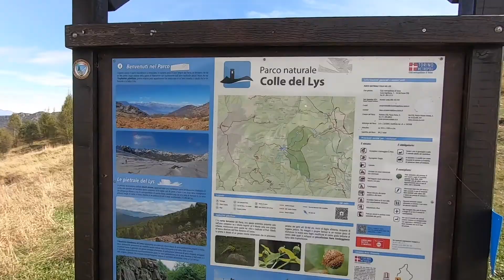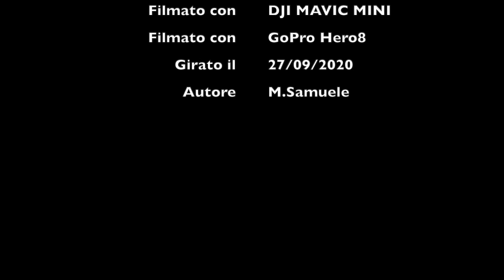Colle del LYS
Colle del Lys, talmente così vicino a Torino che incredibilmente non c'ero mai andato!

Filmato con DJI avi Mini e GoPro Hero8